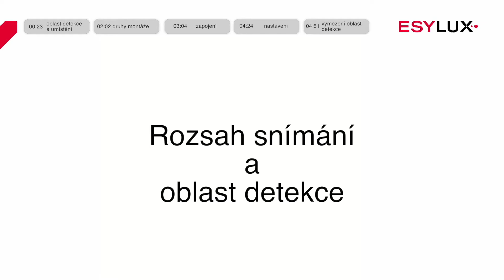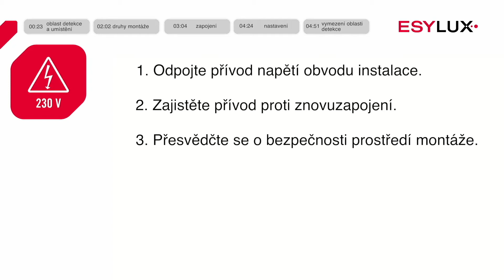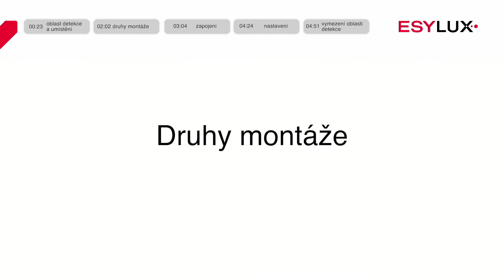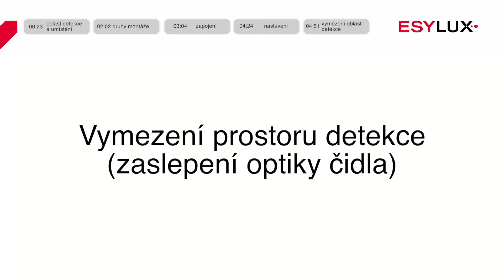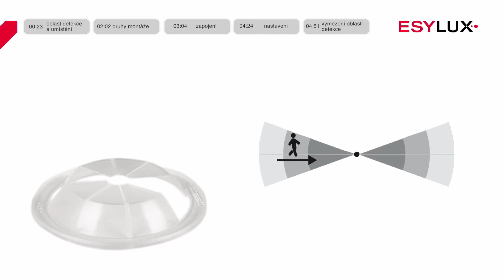Montáž a instalace: PD 360/8 Basic a PD 360/8 Basic SMB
0:23 Rozsah snímání a detekce.
2:02 Druhy montáže.
3:04 Zapojení.
4:24 Nastavení.
4:51 Vymezení oblasti detekce.